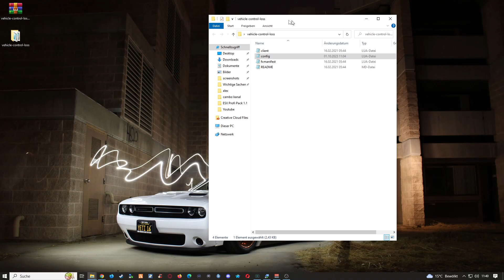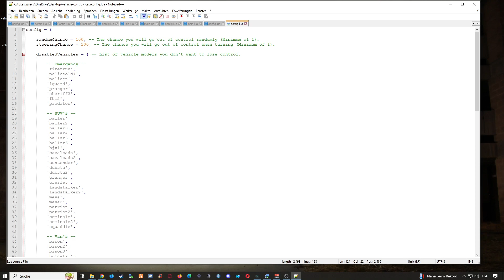FiveM Server Einrichten # 539 // ESX Vehicle Control loss // Fivem Server Erstellen // Free Scripts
🔻🔻🔻𝐖𝐈𝐂𝐇𝐓𝐈𝐆𝐄 𝐈𝐍𝐅𝐎𝐒 // 𝐊𝐋𝐀𝐏𝐏 𝐌𝐈𝐂𝐇 𝐀𝐔𝐒🔻🔻🔻

             🔻🔻🔻𝐈𝐍 𝐃𝐈𝐄𝐒𝐄𝐌 𝐕𝐈𝐃𝐄𝐎 𝐆𝐄𝐙𝐄𝐈𝐆𝐓𝐄 𝐐𝐔𝐄𝐋𝐋𝐄𝐍 🔻🔻🔻